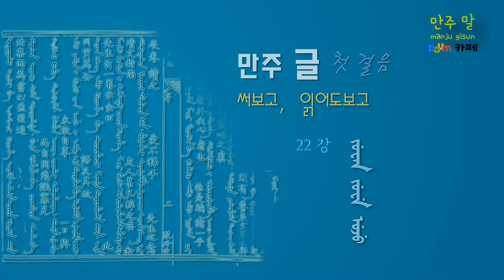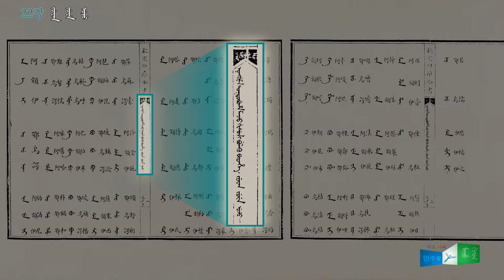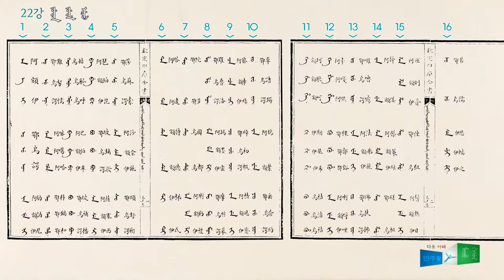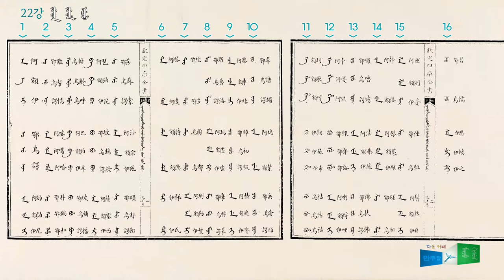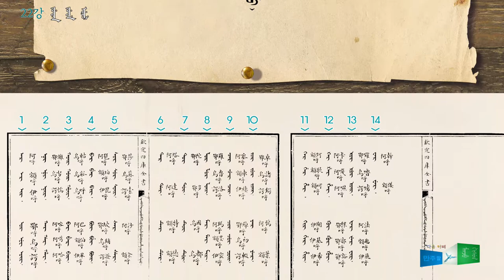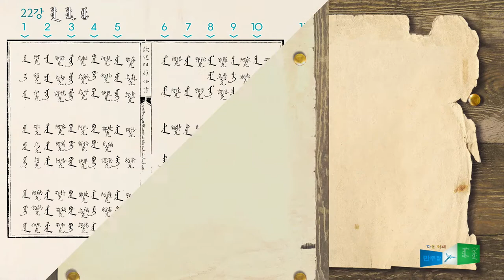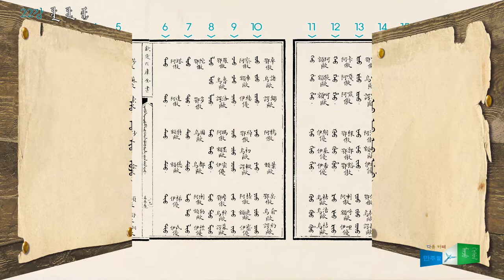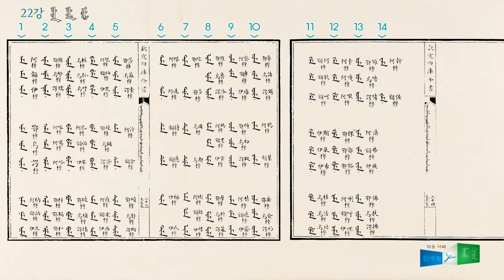만주 글 첫 걸음 22 ᠵᡠᠸᠠᠨ ᠵᡠᠸᡝ ᡠᠵᡠ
ᠵᡠᠸᠠᠨ ᠵᡠᠸᡝ ᡠᠵᡠ,열 두 머리, 십이자두,十二字头